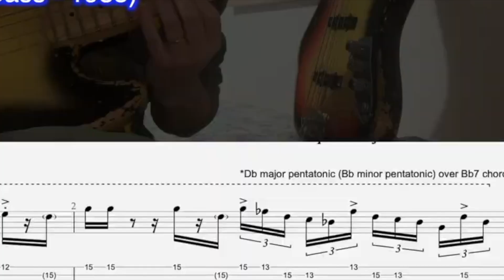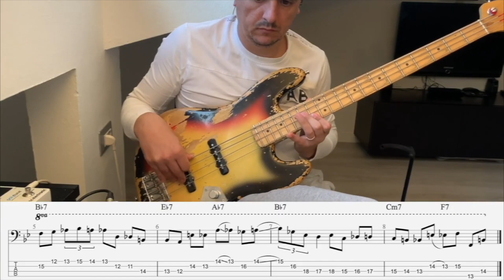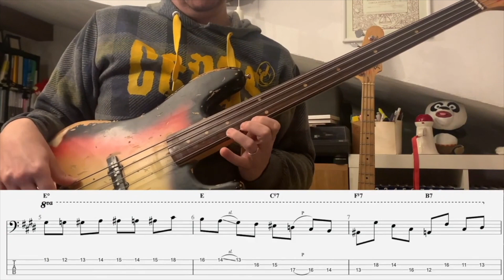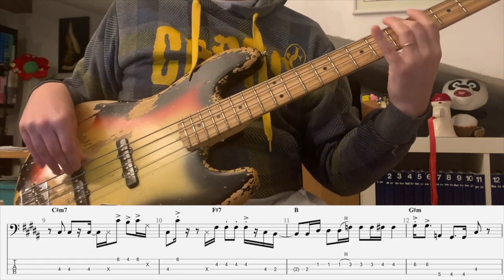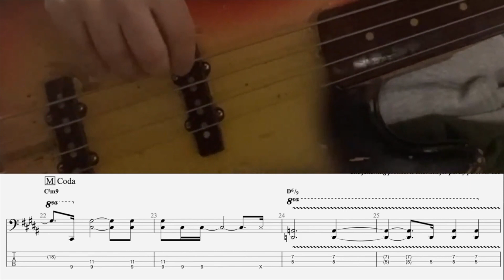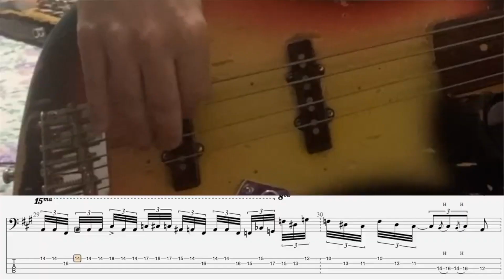Igor Sardi - Mix di vari generi musicali tratti da video fatti nei lockdown 20/21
Come per tutto il mondo, anche per me l'ultimo anno e mezzo è stato particolarmente difficile. In primis, quando riesci a fare della tua passione il tuo lavoro principale e da un giorno all'altro sei impossibilitato a svolgerlo per mesi e mesi, è devastante. Ognuno ha affrontato la cosa a modo suo, io mi sono dedicato (musicalmente parlando), oltre allo studio, alla crescita personale, cercando di staccarmi più possibile dai miei generi musicali preferiti e dai miei artisti di riferimento, per esplorare e cercare di essere preparato anche in contesti lontani dai miei gusti appunto. Ma è stato un percorso che mi ha fatto fare un passo in avanti nella mia crescita di bassista (e un "quasi" contrabbassista") e musicista.
Tutti i miei libri didattici, disponibili su in vari formati
- 100 Funk groove per basso
- 500 esercizi per basso elettrico
- Professione Bassista
in various formats
- 100 Funk grooves for bass